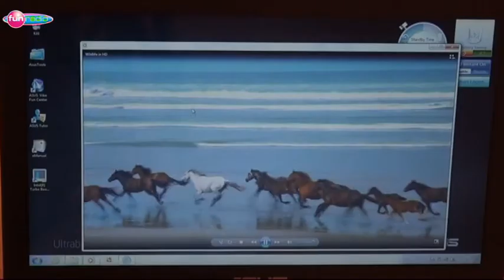IT novinka - Asus Zenbook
Urobte si chuť na horúcu IT novinku od Funfónu! Sleduj : htttp://